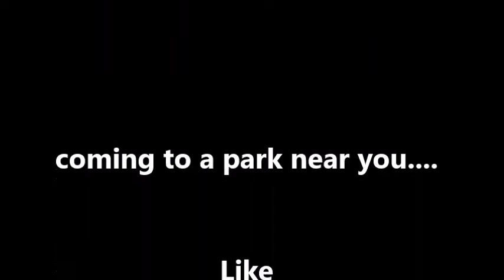Nba Live 16 pick up game - Sidney Deane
Nba Live 16 pick up game in Brooklyn. Sidney Deane showing he still got it.